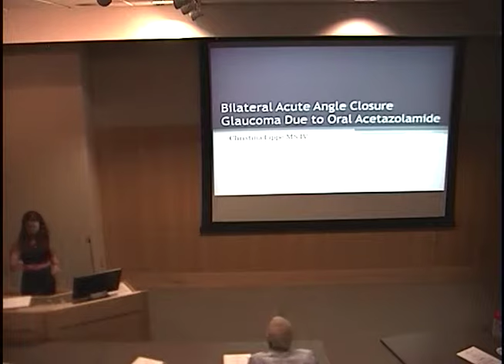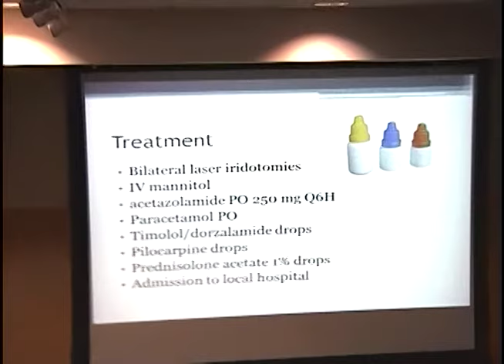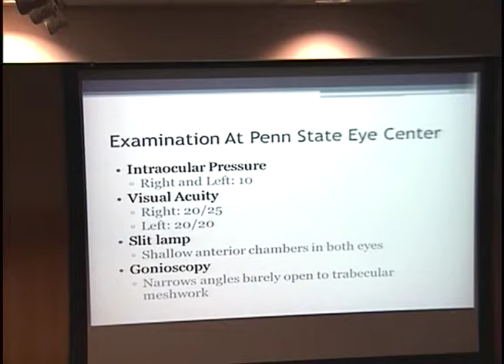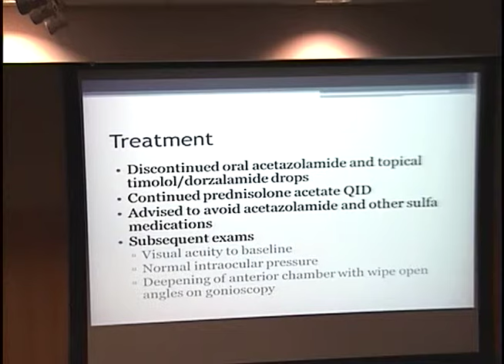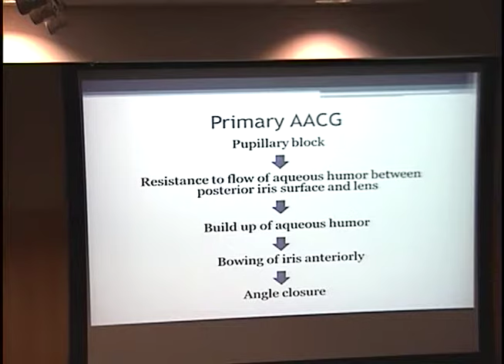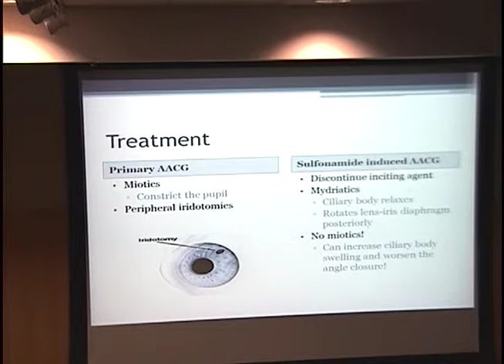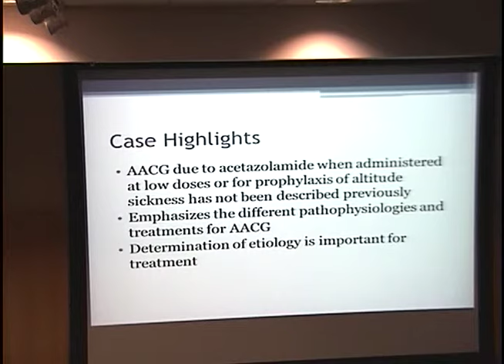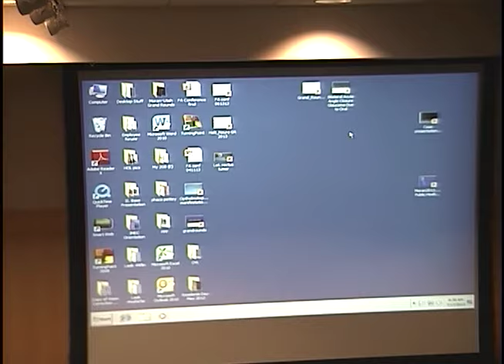Bilateral Acute Angle Closure Glaucoma Due to Oral Acetazolamide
Title: Bilateral Acute Angle Closure Glaucoma Due to Oral Acetazolamide
Presenter: Christin Lippin